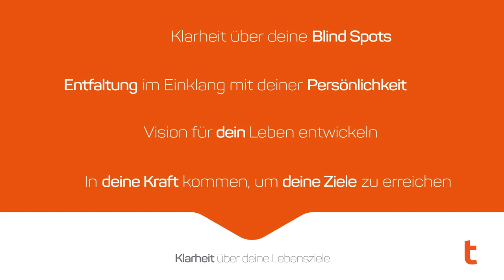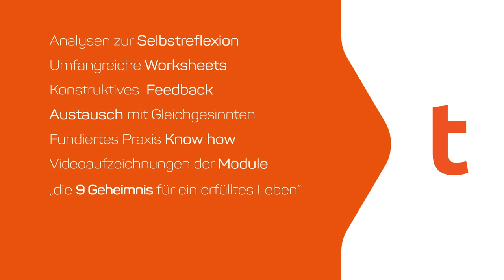Ortrud Tornow - Mentoring Leadership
Die Fähigkeit der Selbstführung oder  des Selbstmanagements gehört zu den  sozialen Kompetenzen und spielen sowohl im Führungskontext als auch in der gesamten  Lebensgestaltung privat und beruflich  eine entscheidende Rolle.  Wer sich selbst „führen“ kann wird auch im  Kontakt mit anderen Menschen überzeugen und gewinnen.

Mit sich selbst und anderen konstruktiv umgehen zu können ist Ausdruck  sozialen und emotionalen Kompetenz. Dazu zählt eine realistische Selbststeinschätzung, Einfühlungsvermögen, Konfliktfähigkeiten und Kommunikationsfähigkeit Kooperationsbereitschaft und die Fähigkeit mit Emotionen umgehen zu können.

Unsere Emotionen bestimmen die Qualität unseres Lebens.

Wir alle sind Reisende im Leben und haben das Recht  und auch die Pflicht zu wachsen, zu reifen. Unser Leben in unserer Kultur  bietet uns die Möglichkeit selbstbestimmt  zu agieren  und  unser  Leben selbst  in Fülle beruflich und privat  zu gestalten.  Diese  intensive und wertvollen Modulreihe bietet Dir eine Basis zum Aufbau von Kernkompetenzen,  welche Dir helfen werden, Deine zukünftigen Lebensphasen bewusst und erfüllend zu gestalten.